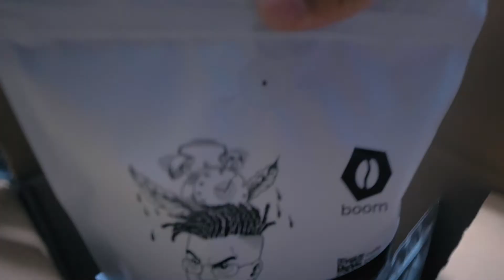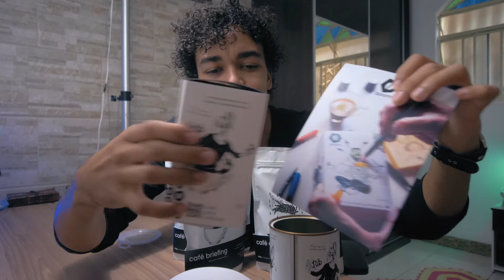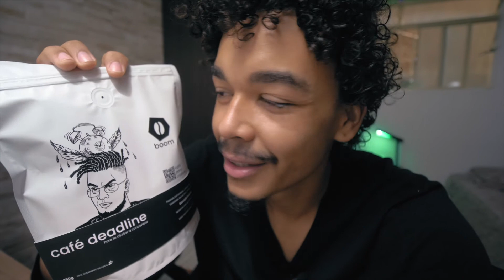O que veio na minha CAIXA DE RECEBIDOS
Tripulantes da vida eu sou o Giovane Puer!

Esse é um vlog cotidiano, um registro do dia que abri a caixa com recebidos que chegou pra mim, eu também compartilhei mais sobre isso no meu perfil no insta, então me acompanhe por lá também

Equipamentos:
GH5
Laowa 7.5mm